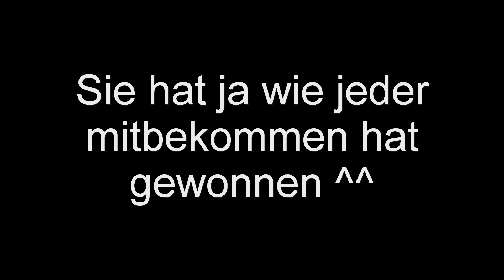Euro Vision Songkontest - So wars im Habbo :-)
So erlebten die Habbojaner den Kontest :-)
Das Video laggt angeblich, ist aber nicht so! Die Habbo Hotel server waren zu diesem Zeitpunkt nicht wirklich gut und so laggte es extrem in großen Räumen und wenn dann noch mehrere Leute im Raum sind dann wirds noch schlimmer ^^

Schaut es euch selbst nocheinmal an :-)